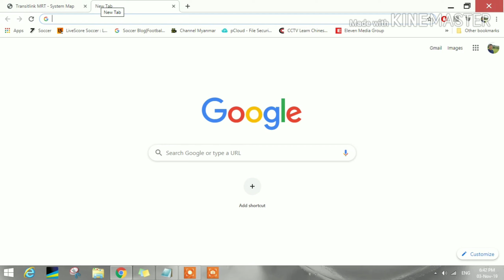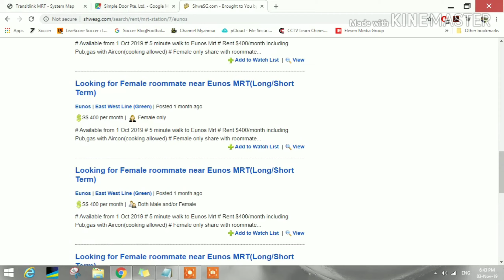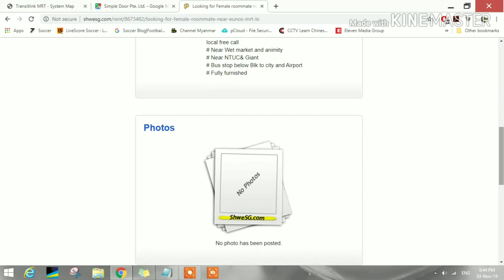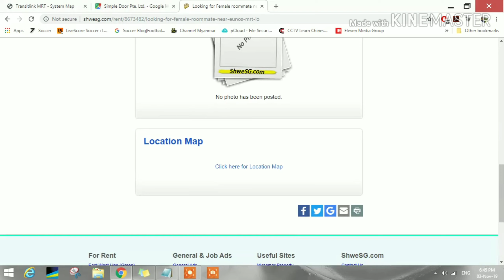စင်ကာပူမှာ မြန်မာအခန်းတွေ ဘယ်လိုရှာလဲ ။ မြန်မာတွေ ဘယ်မှာနေလဲ။